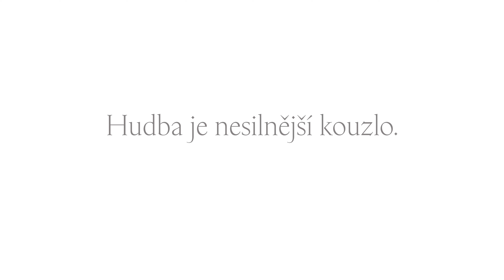Moravská filharmonie Olomouc: Hudba je nejsilnější kouzlo